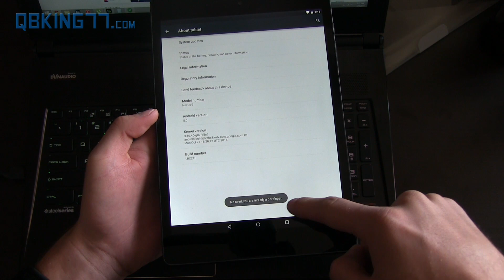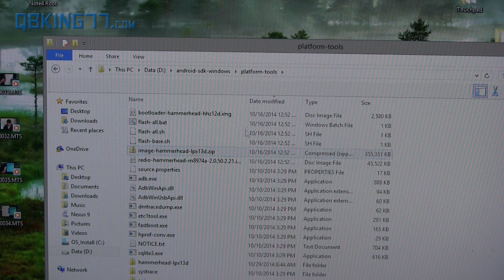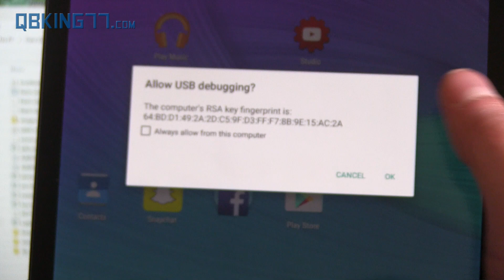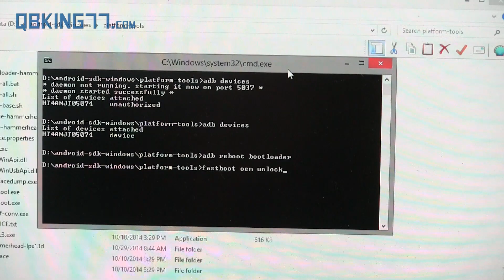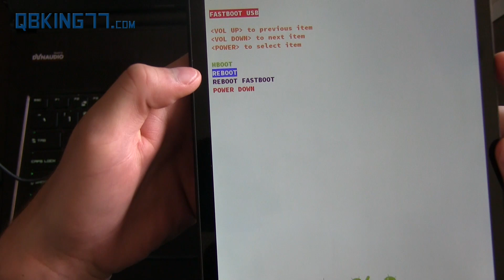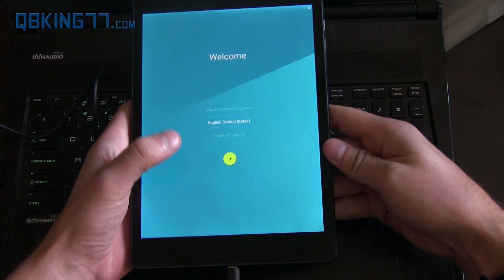How To Unlock the Nexus 9 Bootloader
This video will show you the easiest way to unlock the bootloader on the Google Nexus 9 by HTC!

How to root:
coming soon

Command list:
adb devices